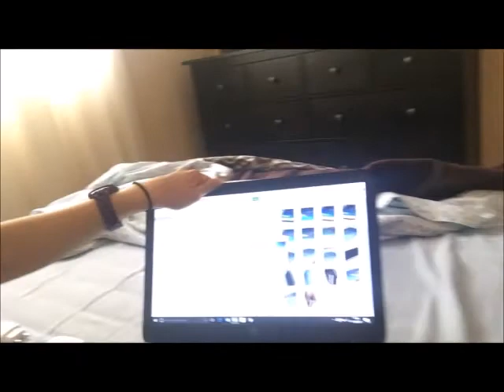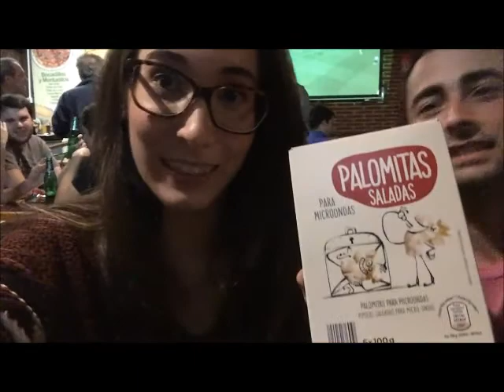Haul Bershka + Se estropea mi móvil + TFG + despedidas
Semanita del 8 al 14 de Mayo 2017